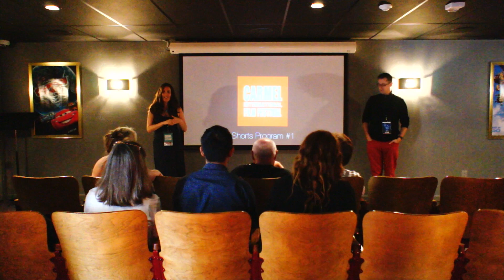CIFF 2014 | HAPPY FOR NOTHING | Filmmaker Talk Back #2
*OFFICIAL SELECTION - 2014 CARMEL INTERNATIONAL FILM FESTIVAL*
*OFFICIAL SELECTION - 2015 LOS ANGELES WOMEN'S INTERNATIONAL FILM FESTIVAL*

Why did Clint Eastwood become mayor of Carmel?  Because it has an amazing film festival!  See our Filmmaker talkback at the Carmel International Film Festival on 10.19.14, with the second screening of
"Happy For Nothing," featuring Writer/Director Jessica Silvetti, Producer/Editor Ethan Kogan and Actress Myra Turley.

Writtern & Directed by
JESSICA SILVETTI

Starring
MYRA TURLEY (Nightcrawler, Flags of our Fathers, Mad Men)

Edited by
ETHAN KOGAN

Produced by
JESSICA SILVETTI
ETHAN KOGAN